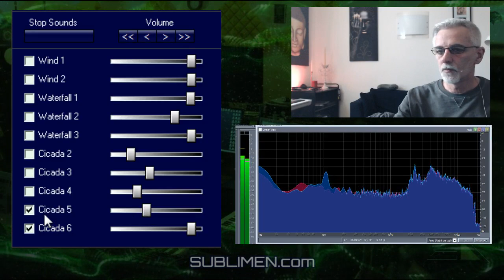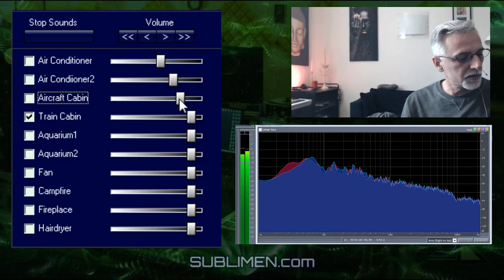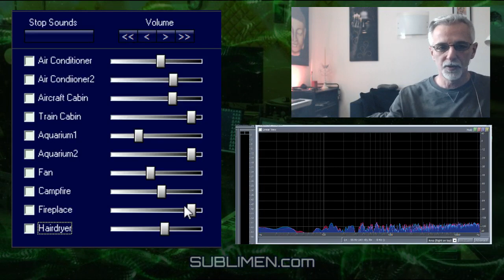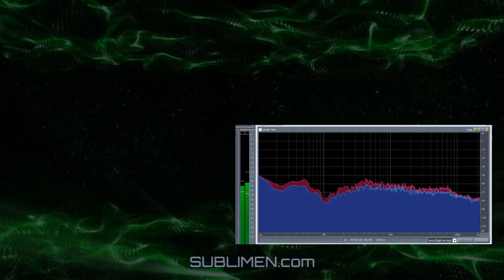Tinnitus e acufeni test acufene e tinnito per trattamento con Rumori naturali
Tinnitus e acufeni test uditivo per terapia con sonorità naturali varie
Migliore ascolto con cuffie e auricolari! Best with headphone!
by Marco Stefanelli, Ph.D. Indovedic Psychology

Album dedicato agli Acufeni (Tinnitus, Tinnito) e alla TRT (Tinnitus Retraining Therapy) con oltre 60 minuti di musica e sonorità. I brani sono progettati per alleviare i disturbi causati da acufeni e facilitare la rieducazione uditiva.